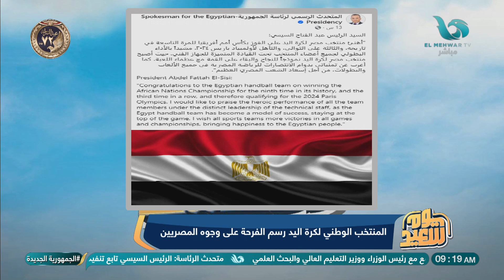منظومة مختلفة.. كابتن علاء السيد يوضح أسباب نجاح المنتخب الوطني لكرة اليد